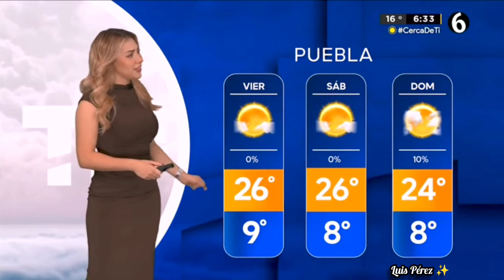Jessica De Luna 😍